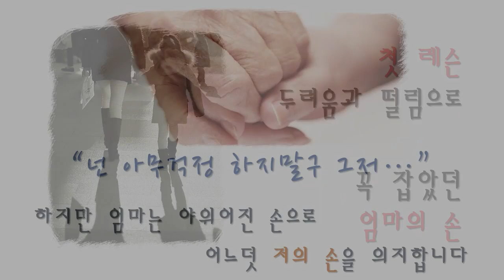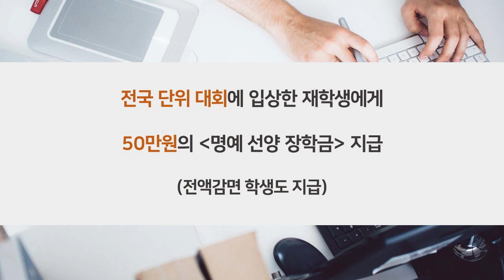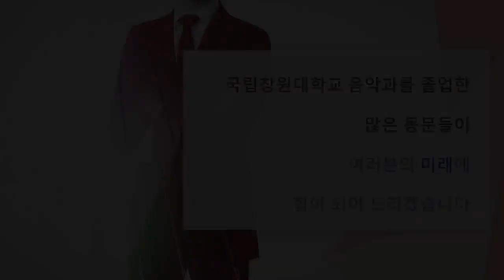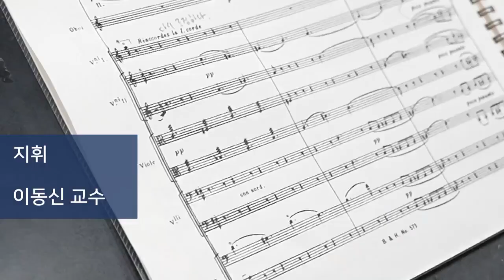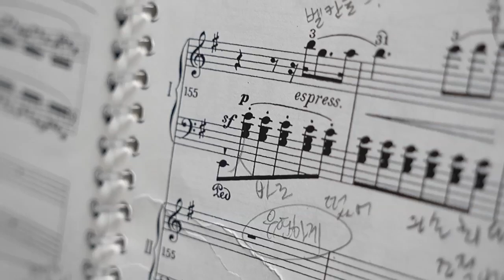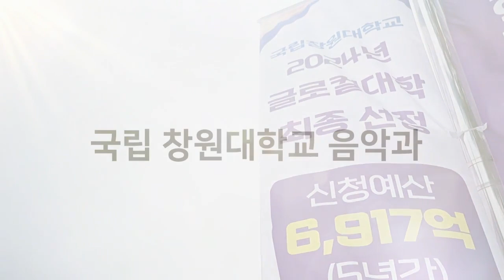2024학년도년 국립창원대학교 예술대학 음악과 홍보영상(2025학년도 수험생들에게 보내는 메세지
2024학년도 국립창원대학교 예술대학 음악과 홍보영상
- 2025학년도 수험생들에게 보내는 메시지 -